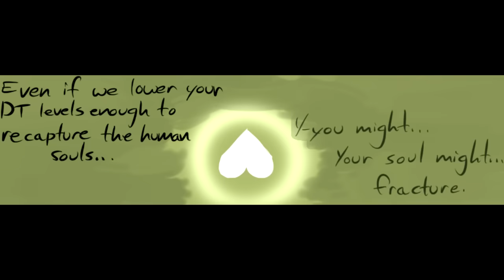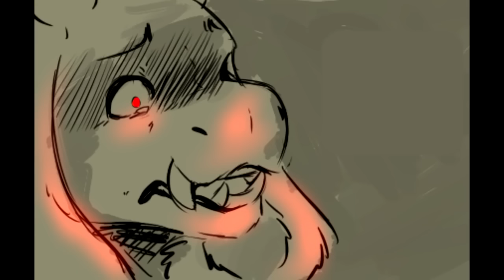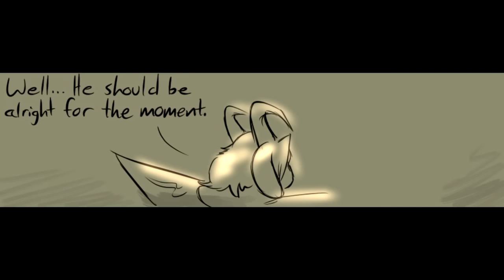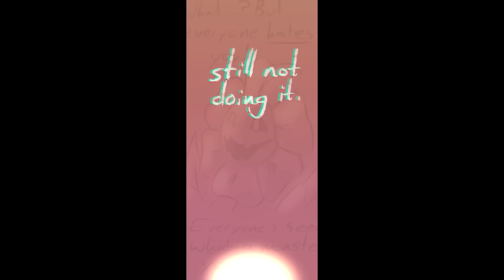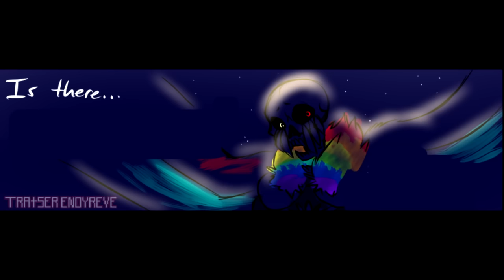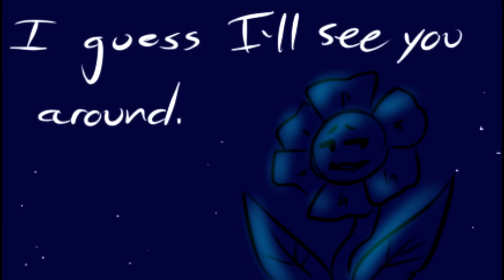-Türkçe- The Thought 2. Bölüm Undertale Comic Dub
not my own video only translate belongs to me
devamı gelecek ^-^